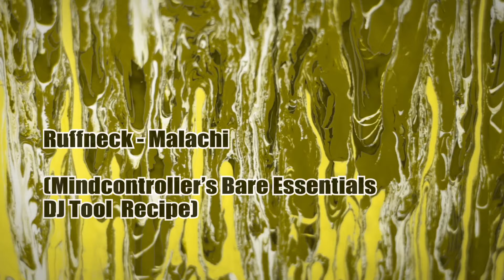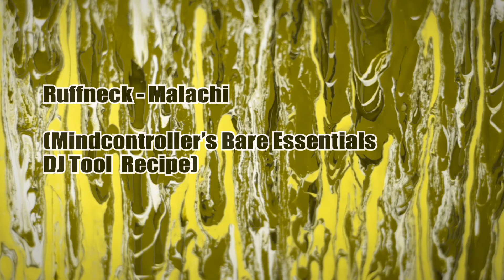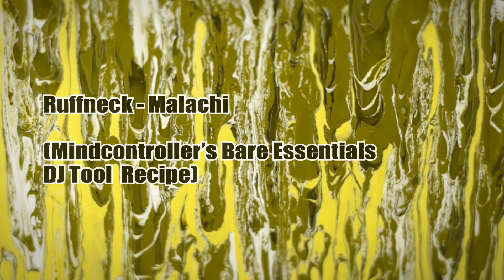Ruffneck - Malachi ( Mindcontroller's DJ Tool Recipe)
With these versions I wanted to go back even FURTHER in time, so I made them sound more like the hardcore from around 1993 ish. The time before I was known as Ruffneck and made tracks by the name of 80 Aum, bazeman, Mindcontroller etc.

Names I used from 1989 up untill 1993 ish

The tempo on this special Acid inspired vinyl has been dropped and I gave it a much more old school vibe, so maybe these remixes are not for everyone except the true collectors, but hey...that's what Anomalies is all about :)

I produce what feels right and what I need to express and this one just felt like I needed to do it just because I can.

The remixes of the track originally found on RUFFA 000 called Malachi now comes in 4 different versions.
They are basically all the same JUST with a little twist, so called VIP versions.

There is a slight difference in vibe in each track , but they all follow the same arrangement. sort of...

The bazeman's happy recipe starts of basically the same as the grumpy recipe, but just feels more...happy. Also because of the slightly different kick and pitch.
So depending on your preference you can go for more uplifting OR more raw in your face old school vibe.

the Mindcontrollers hardbass recipe simply ahs a more friendly approach and a deep more analog kind of less distorted kick for the classic sets for the TRUE oldschool parties.

The 4th track really is a dj tool made for those who are good at mixing and need to put the acid line on top of a different track without being hindered by percussion, breaks , kicks and what not.

The acid line is placed on top of a very deep bass "kick". This is done so you can actually mix it in , but when turning down the bass on your mixer, the ACID line passes through unhindered with full frequency response :)

Did I already mention it comes as a limited edition YELLOW vinyl?

BOOKINGS

MERCHANDISE & DOWNLOADS

RUFFNECK.BANDCAMP.COM
SHOP.CARDIAC.NL

FACEBOOK.COM/DJRUFFNECK
TWITTER.COM/DJ_RUFFNECK
SOUNDCLOUD.COM/DJRUFFNECK
HEARTHIS.AT/DJRUFFNECK
INSTAGRAM.COM/DJRUFFNECK